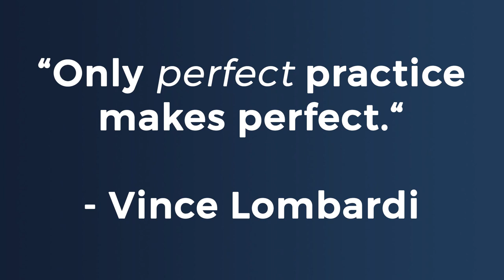SO wollen Frauen angesprochen werden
Möchtest du endlich deine Traumfrauen ansprechen können? Hier sicherst du dir eine kostenlose Erstberatung ➤

Gemeinsam finden wir heraus, wie ich dir dabei helfen kann, deine Traumfrauen anzuziehen und eine erfüllende Beziehung zu finden ( ... oder du genießt erstmal deine neugewonnene Freiheit. Die Wahl liegt bei dir... )

✔ Obwohl du noch schüchtern bist

Du erhältst einen Schritt-für-Schritt Plan, wie du:
... der Mann wirst, den Frauen wollen
... tiefe Verbindungen kreierst
... Anziehung aufbaust
... unabhängig und frei von den Bedürfnissen und Meinungen anderer wirst
... und Dinge dir nicht mehr "passieren", sondern du zum Wähler und Entscheider deines Lebens wirst! Im Traumfrau-Eroberer-Call gehen wir in die Tiefe deiner Persönlichkeit. Deiner Vergangenheit. Und deiner Zukunft.

Hier bewirbst du dich kostenlos zu einem Termin im Traumfrau-Eroberer-Call

Andy Friday ist Flirt- und Verführungscoach für Männer mit Tiefe.

Auf seinen weltweiten Workshops trauen sich Männer wieder zu ihren Urbedürfnissen zu stehen, finden sich innerhalb weniger Wochen auf magischen Dates wieder, und transformieren sich zu selbstbewussten Verführern mit Herz.